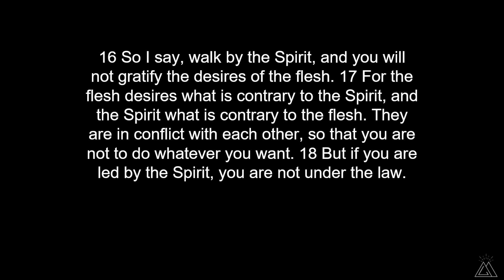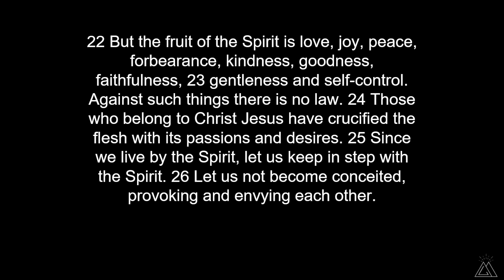Walk by the Spirit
Pastor Steve Khang
Galatians 5:16-26
Living by the Spirit is not our default mode, EVEN AS CHRISTIANS. We are constantly living in opposition because of our actual default mode, life according to the flesh, which we must learn to surrender in order to truly live.